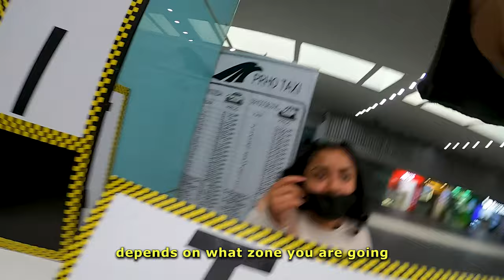First Impressions Of Mexico City + Amazing Tacos de Canasta 🇲🇽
This is my first day in Mexico City and my first solo trip! I'm very excited to finally visit Mexico City and try all the awesome food and places it has to offer. In this video, I will show the Airbnb that I got for my trip, which in my opinion is great, it's a studio, but it has everything I need. Also, had my first tacos de canasta! Which was one of the Mexican Street Foods I wanted to try!

Chapters:

0:00 Arriving in Mexico City!
2:27 Taxi Ride
4:10 Mexico City Airbnb Tour
7:05 $1 Natural Orange Juice
11:13 My First Tacos De Canasta!